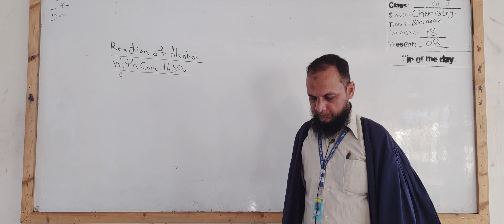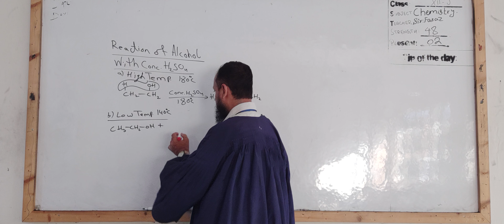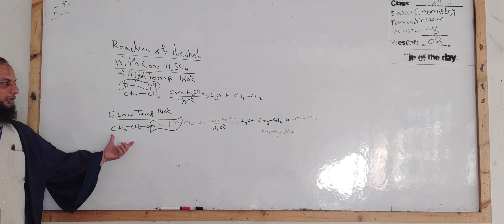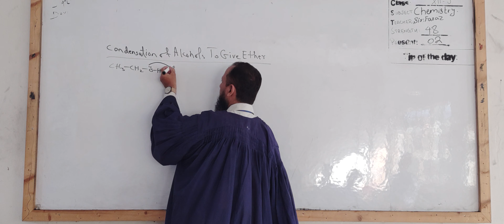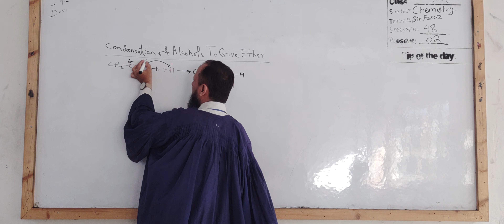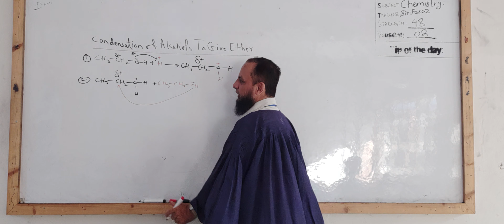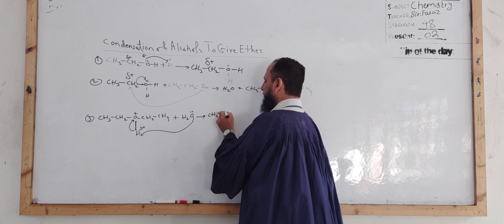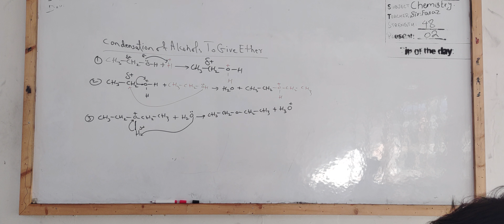18.24 condensation of alcohol to give ethers - revision